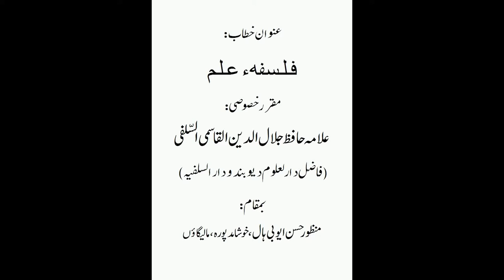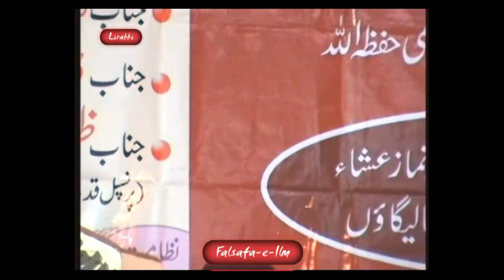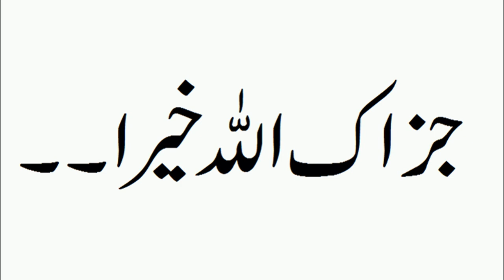Falsafa E Ilm -Shaikh Jalaluddin Qasmi (Complete-HD)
شیخ جلال الدین القاسمی: شیخ جلال الدین القاسمی ہندوستان کے ایک مشہور و معروف اہل حدیث عالم دین ہیں۔آپ نے 11 سال کی عمر میں محض 6 ماہ کی قلیل مدت میں کتاب اللہ کو حفظ کرلیا تھا۔آپ نے دارالعلوم دیوبند سے عالمیت اور فضیلت کی سند حاصل کی۔اور اسکے بعد بنارس کے سلفی مدرسہ جامعہ سلفیہ میں پڑھائی کی ۔آپ مزید تعلیم کے لئے مئوناتھ بھنجن اور مبارکپور بھی تشریف لے گئے اور اہل حدیث اساتذہ سے استفادہ کیا۔آپ نے میسور یونیورسٹی سے ایم۔اے کا امتحان امتیازی نمبرات سے پاس کیا۔آپ بیک وقت اردو،انگلش،فارسی ،عربی اور سنسکرت جیسی زبانوں پر عبور رکھتے ہیں۔آپ نے انگلش گرامر پر ایک ضخیم کتاب بھی ترتیب دی ہے۔آپ اردو سے سسنکرت سیکھئے نامی کتاب بھی ترتیب دے رہے ہیں انشا اللہ۔آپ علوم قرآن و حدیث پر گہری نظر رکھنے کے ساتھ ساتھ فنون نحو،منطق ،فلسفہ،علم العروض۔بلاغت میں بھی گہری نظر رکھتے ہیں۔ وہ ایک نکتہ سنج خطیب ہیں۔سیکڑوں کی تعداد میں انکی آڈیو اور ویڈیو کیسیٹیں ہند و بیرون ہند بہت مقبول ہیں۔انکی ہر تقریر دلائل محکمہ سے آراستہ اور قوت بیان و تاثیر سے مملو ہوتی ہے۔انکے استدلال کی ندرت فکر و نظر کی نادیدہ سرزمینوں سے روشناس کراتی ہے۔ اللہ نے آپکو بلا کا قوت حافظہ عطا فرمایا ہے